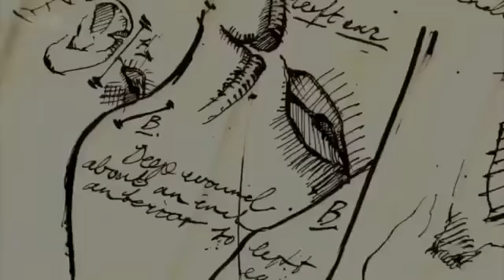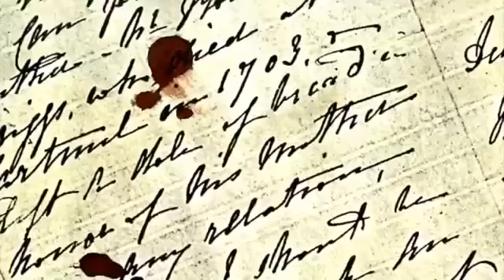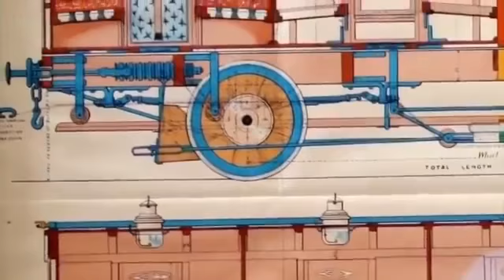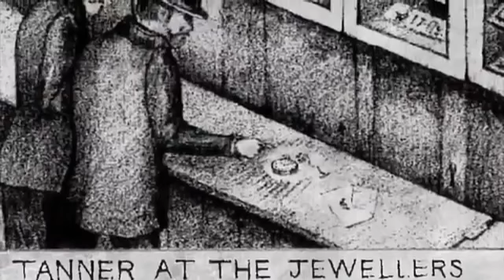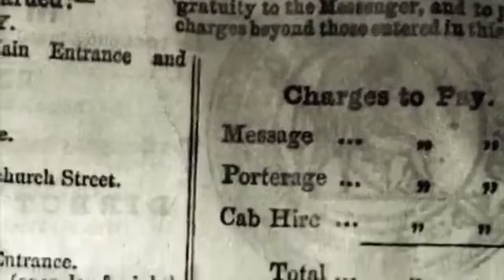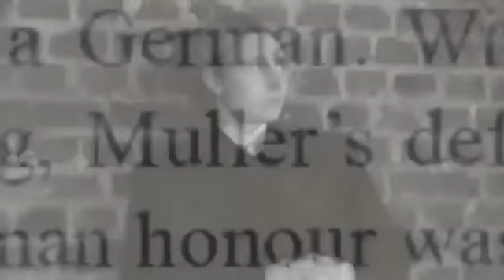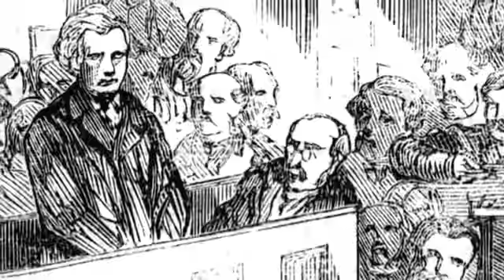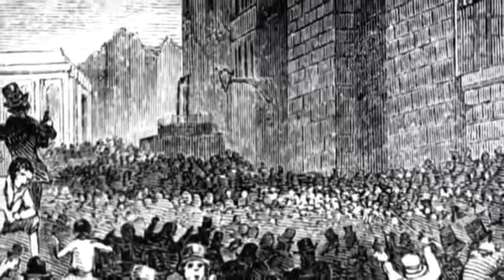the most famous people in the whole United Kingdom BBC Documentary 2017